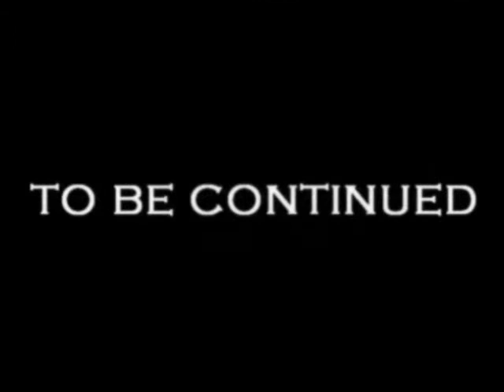Purani Yadeein Part 21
In this part you can see how Neha lived after she left Raj.
She did not turn back to her Family. Jai is still searching for her. He asks his friend for help to find her.